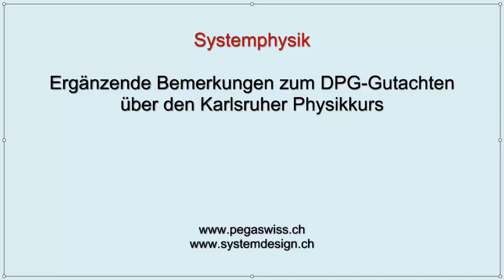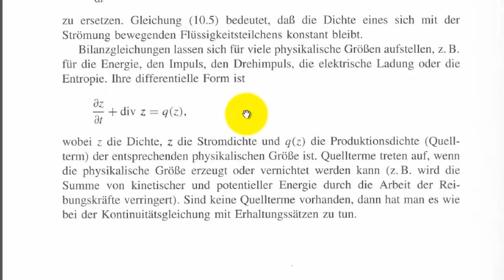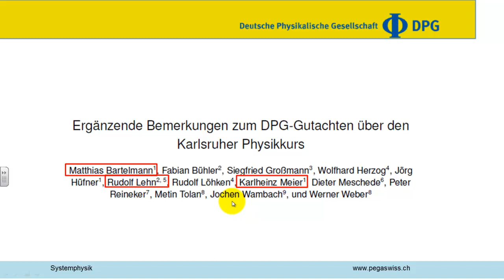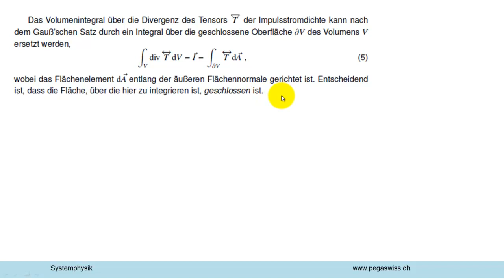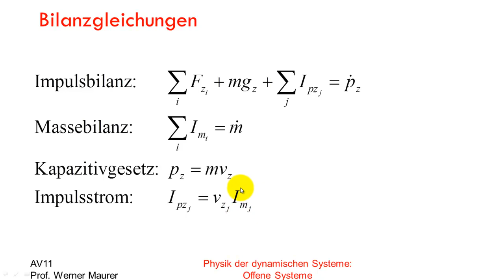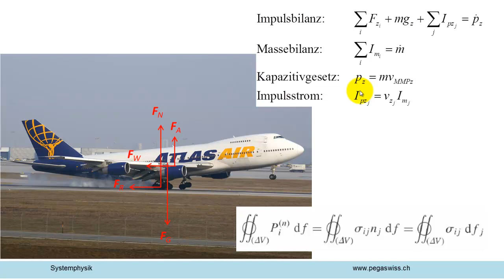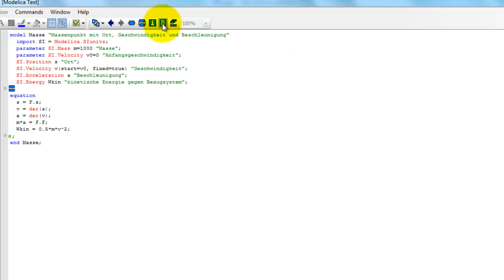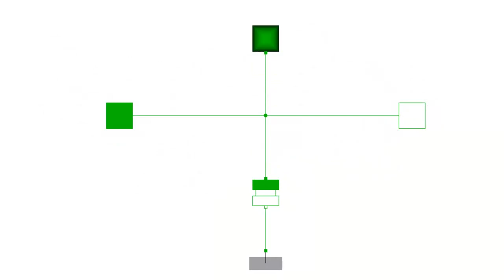Ergänzende Bemerkungen der DPG zum dritten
Das Zusatzpapier der DPG zum Gutachten über den Karlsruher Physikkurs ist eine Schande für die Gemeinschaft der Physiker in Deutschland und eine Beleidigung der Begründer der Mechanik.